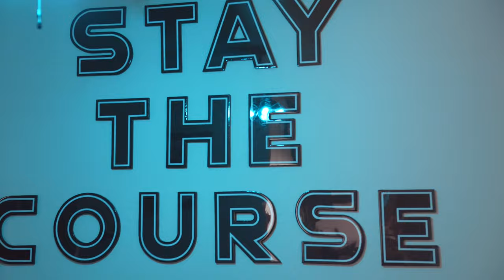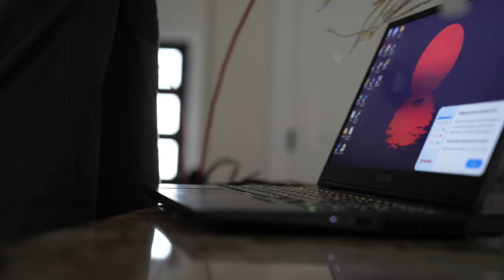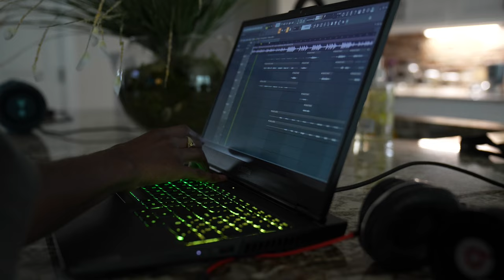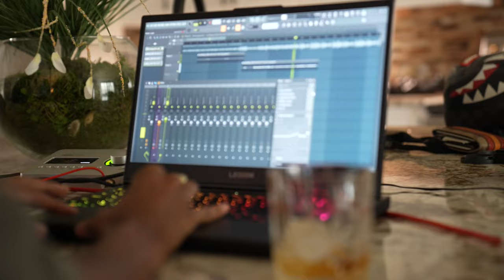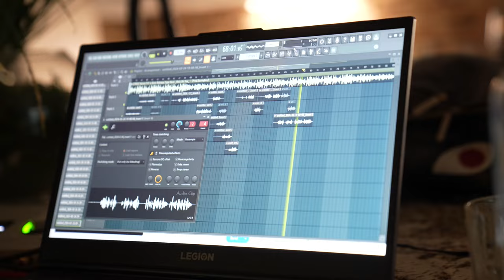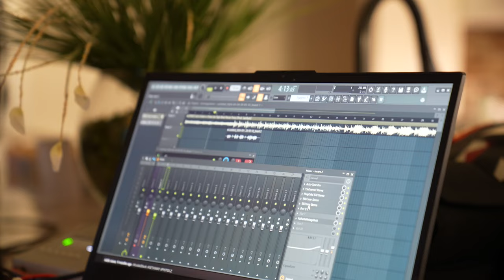NFL Offseason | Day in the Life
Spend a day in the life with Tre Norwood and his friends. An insight of one of my hobbies that I like outside of football, making music. Spend an afternoon with us while we record and make a couple of songs. Thank you for the love and support from all. Peace, Love and Blessings.